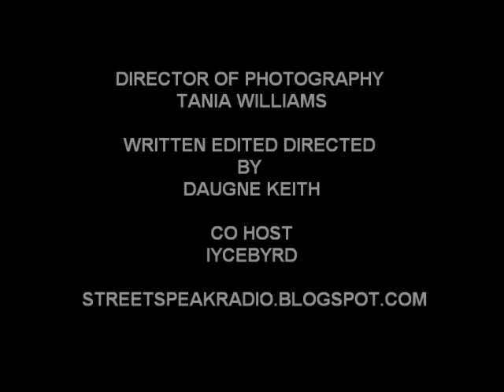STREET SPEAK RADIO / SINGING WITH LAVAN DAVIS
DAUGNE SHOWS LAVAN HOW TO HARMONIZE LOL